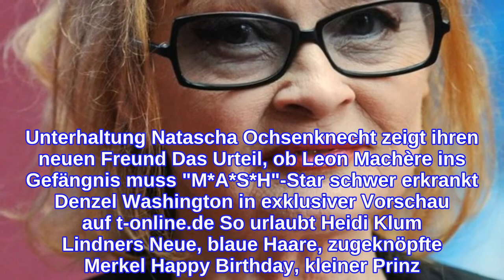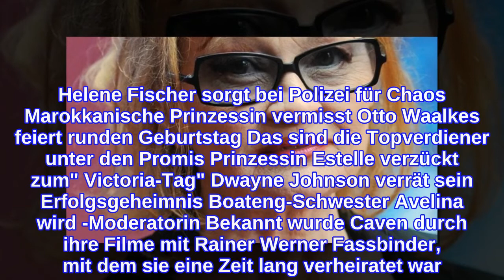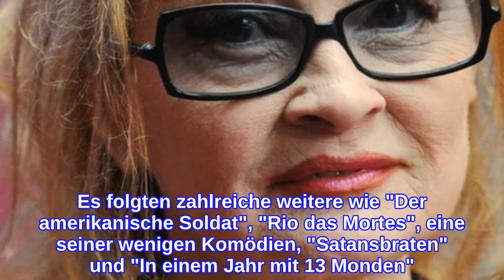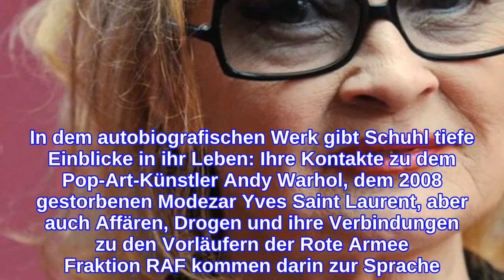Promi-Geburtstag vom 3. August 2018: Ingrid Caven